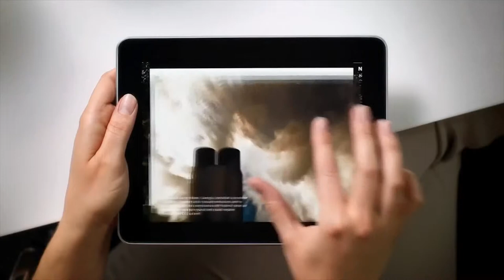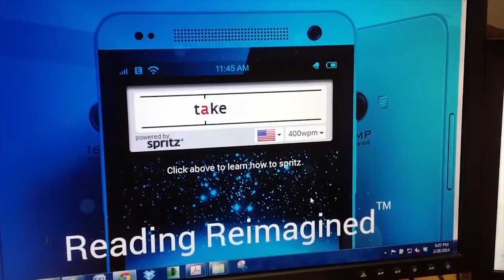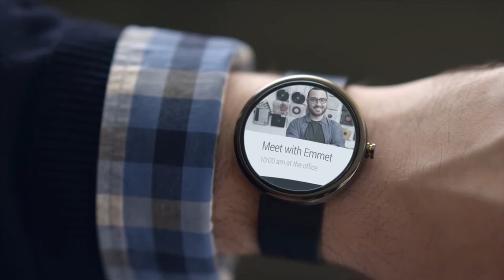El Mapa Digital - Lectura Veloz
Aunque la tecnología avanza incansablemente, la lectura sigue siendo nuestra herramienta principal para adquirir información, y en una era donde la información se traslada cada vez más rápidamente, es necesario adquirirla cada vez más rápidamente. Irónicamente, es la misma tecnología que le da velocidad a la información, la que puede ayudarnos a leerla más rápido.